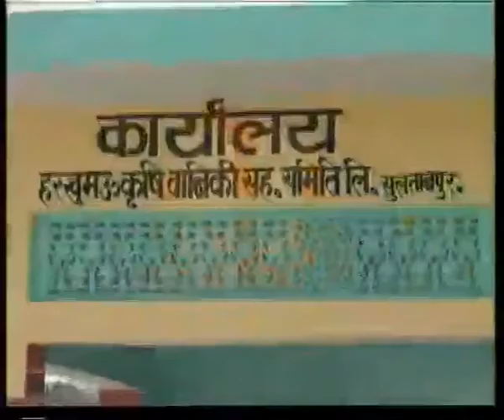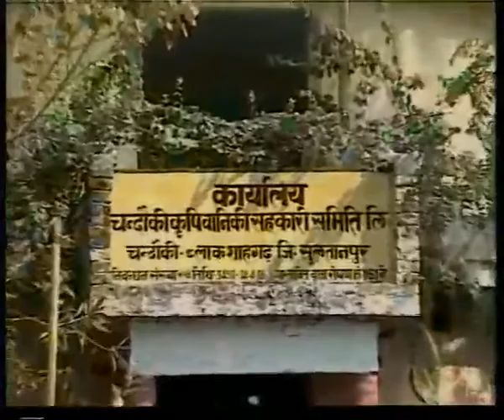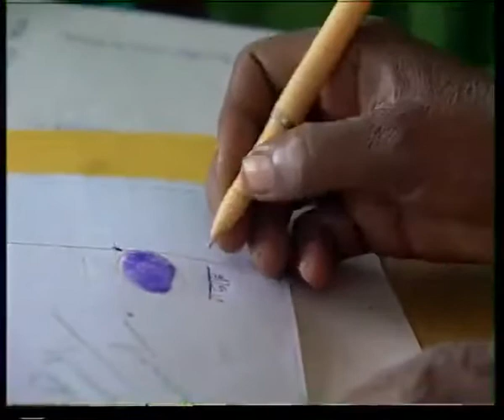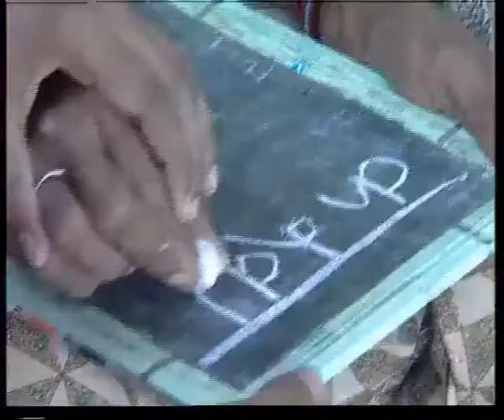Film on Indian Farm Forest Development Corporation ( IFFDC)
G.W. FILMS